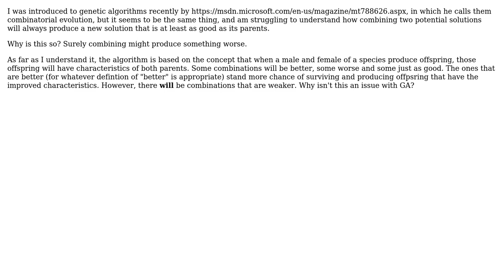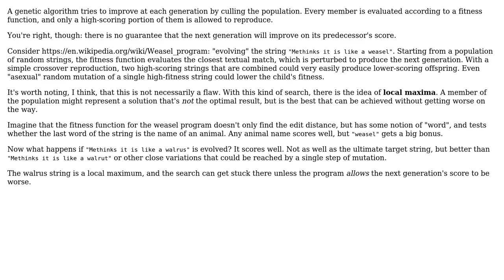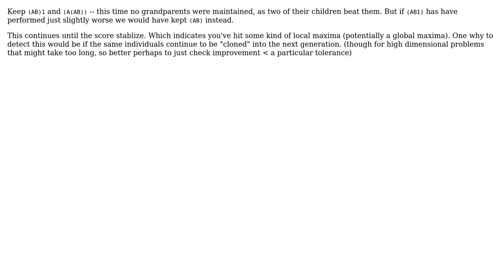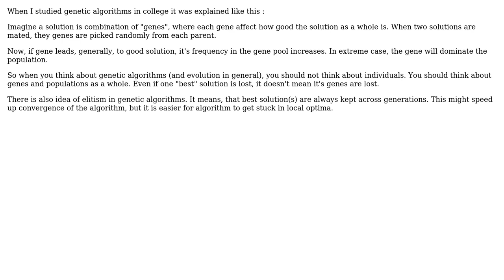Software Engineering: How do we know that the next generation will be better? (5 Solutions!!)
Software Engineering: How do we know that the next generation will be better?

With thanks & praise to God, and with thanks to the many people who have made this project possible! | Content (except music & images) licensed under CC BY-SA | Music | Images & others | With thanks to user Lyndon White user jscs user JacquesB user Euphoric user Doc Brown user Avrohom Yisroel and the Stack Exchange Network Trademarks are property of their respective owners. You are responsible for your own actions.